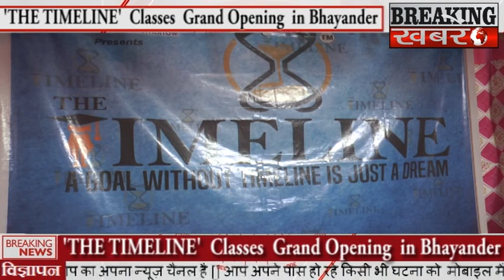भायंदर में 'TheTimeline'क्लासेस का भव्य उद्घाटन,पहुंचे कई बड़ी बड़ी हस्तिया हस्तियांBreakingKhabare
BREAKING KHABARE - भायंदर में 'TheTimeline'क्लासेस का भव्य उद्घाटन,पहुंचे कई बड़ी बड़ी हस्तिया हस्तियांBreakingKhabare